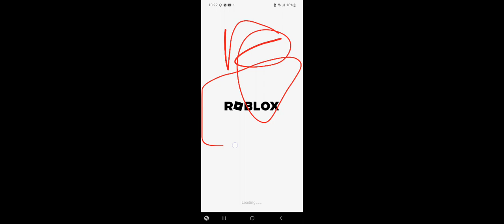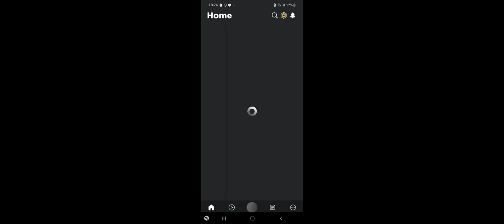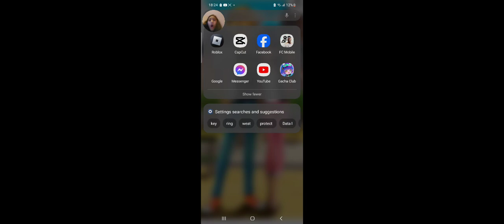bro i got discanacted